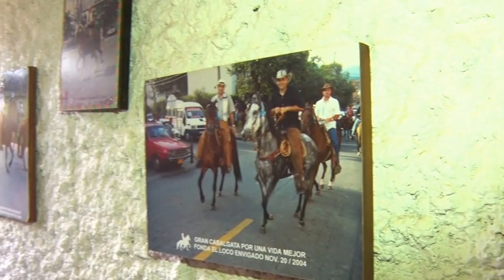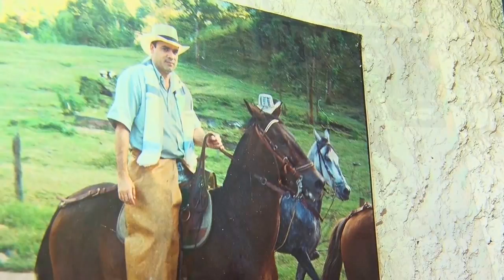Día de Campo 50 Caballista apie